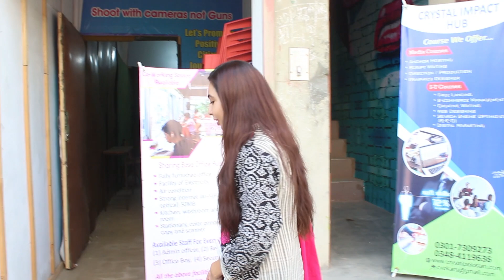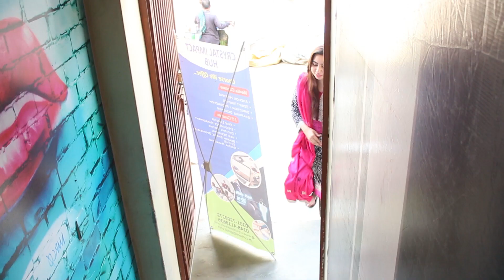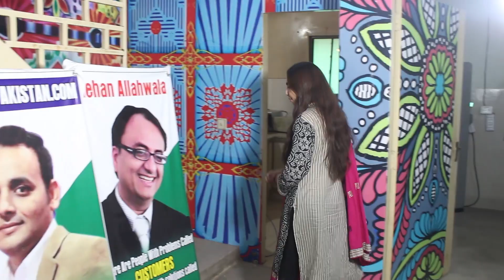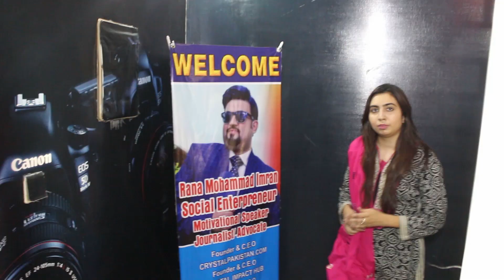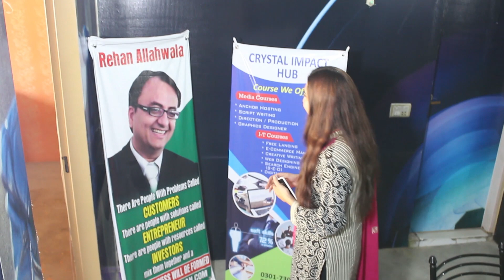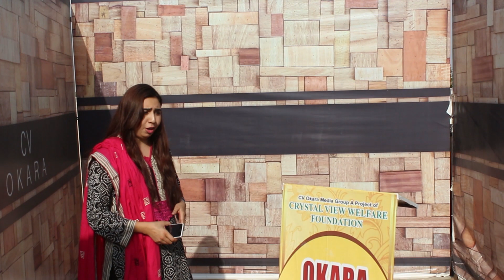Rozgar Markaz at Okara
M. A Jinnah Road ,khushi trade Arif chaudhary office street Crystal Impact Hub